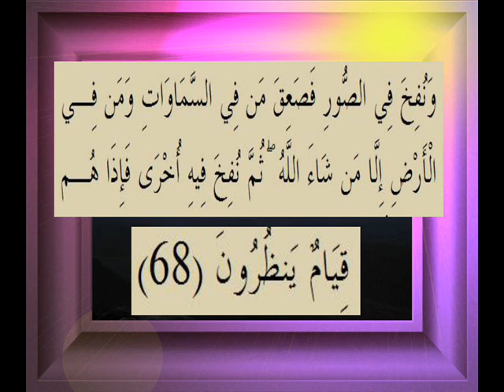القرآن الكريم سورة الزمر الأية 68